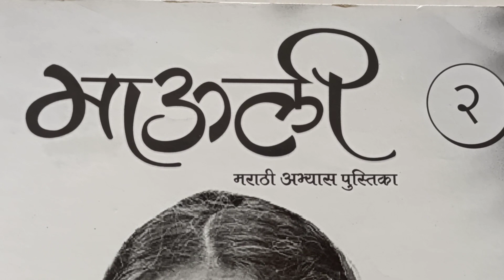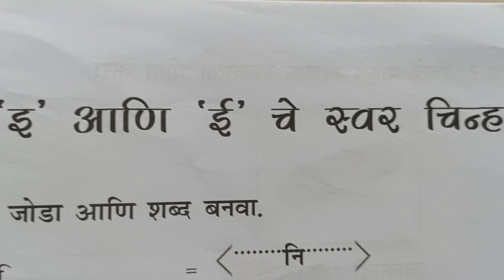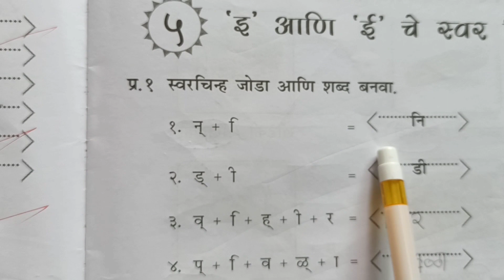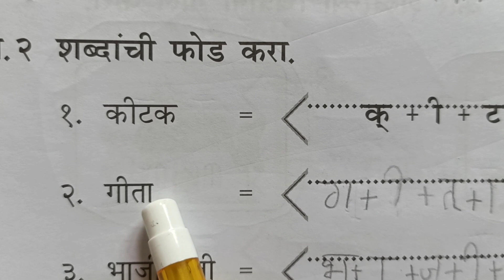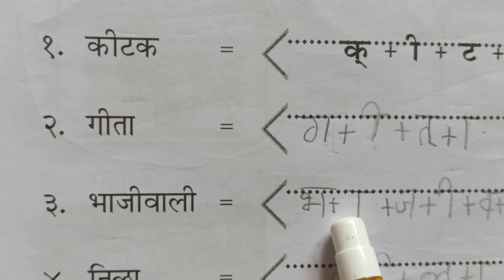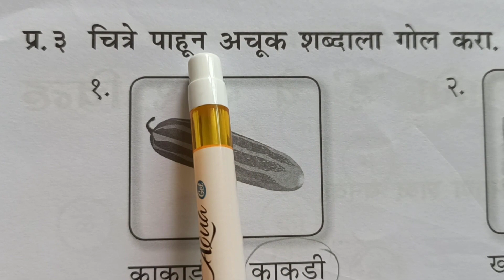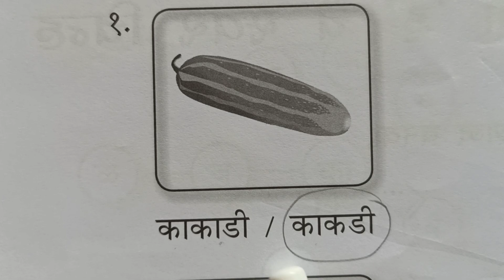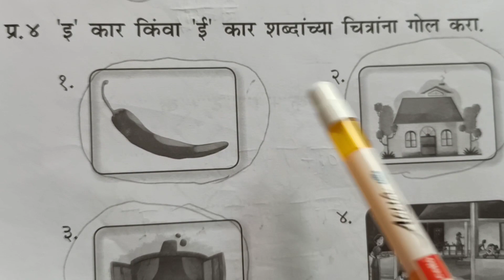स्वरचिन्ह जोडा आणि शब्द बनवा | माऊली अभ्यास पुस्तिका -२ | शब्दांची फोड कशी करायची |इ ई चे स्वरचिन्ह